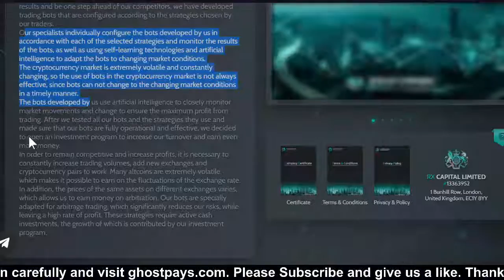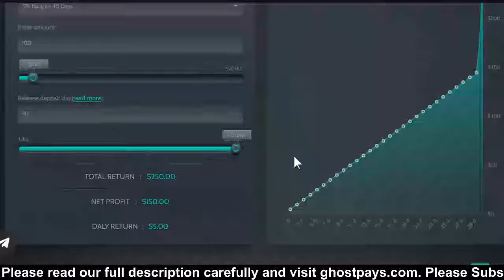Rx Capital Paying Latest HYIP Investment By Payment Proof Crypto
Started:
Daily Roi:
Min Deposit: $
Status: Paying
Referrals: